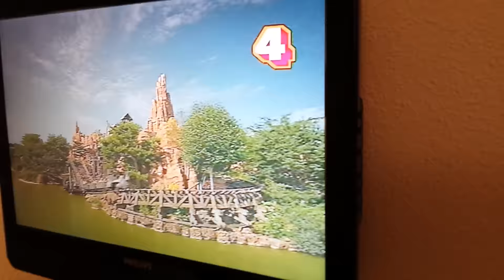ACTEER TALENT VANUIT DISNEY!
Ik keek eens terug op mijn mobiel en zag een leuke reclame video die ik had opgenomen vanaf de televisie. De zender was te zien in het hotel wat bij Disneyland Parijs stond.

Welkom op het kanaal DavincstyleGames. Op dit kanaal vind je onder andere playthroughs, vlogs, recensies en reviews van games. Voornamelijk speel ik Minecraft, Rollercoaster Tycoon 3, No Limits 2 en nog veel meer! Vaak zijn mijn video´s pretpark, Disney, Xbox360 of actie gerelateerd. Ik maak video´s voor de plezier en voor jou natuurlijk! Ik ben onder andere bekend van BanjoTown. Op mijn eigen website is meer informatie te vinden over wat ik doe en wie ik ben. Zit achterover en geniet elke dag om 15:00 en 19:00 met een frisse nieuwe video.